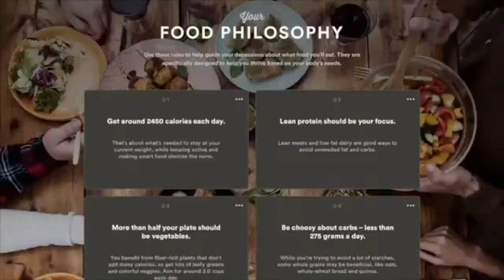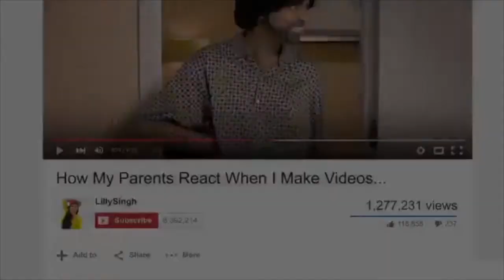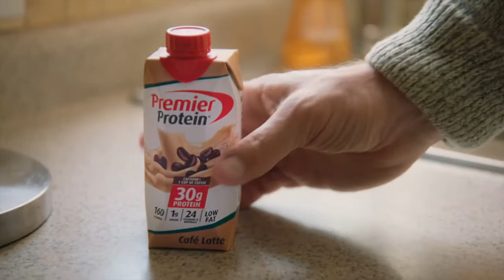Devin Arne Composer Reel (2023)